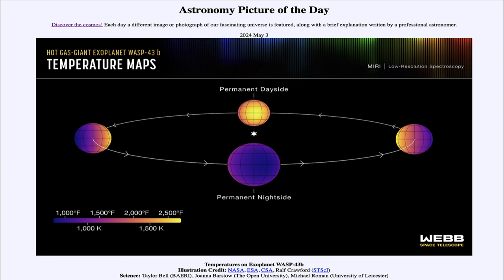2024 May 03 - Temperatures on Exoplanet WASP-43b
In today's image, we see an illustration of the orbit of the exoplanet WASP-43b. This is a nearby planet, less than 300 light years from Earth. It is an example of a "Hot Jupiter" - a large planet which orbits very close to its star. Measurement from the James Webb Space Telescope are helping us to learn more about the temperatures in the atmosphere of this planet.